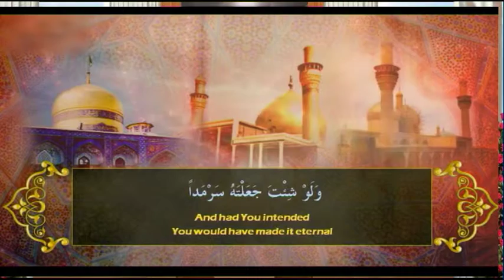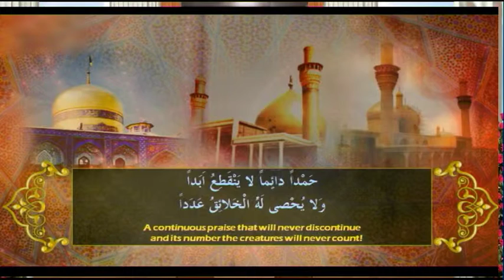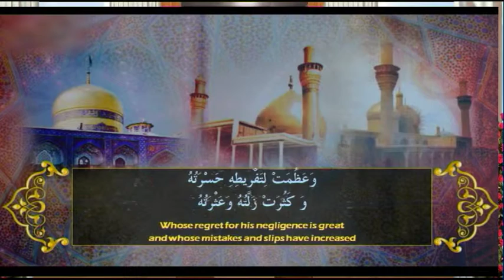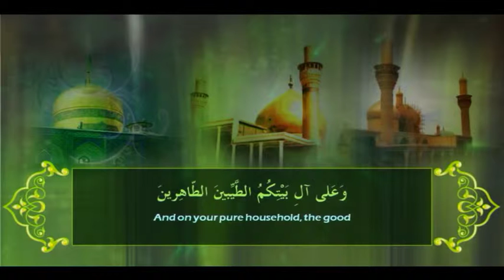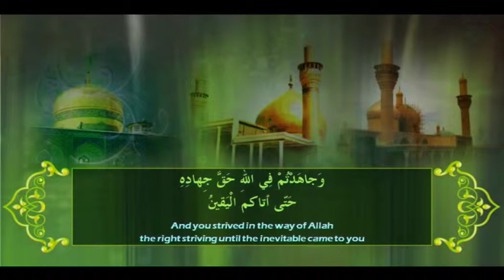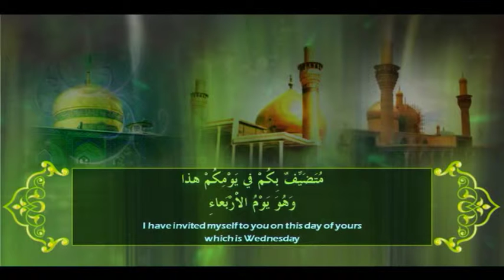SUBAH HIDAYAT PART 1 30 12 15